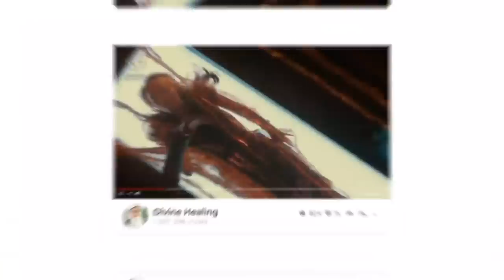How to be with Imam Mahdi? Q&A Sufi Meditation Center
1. Awrad and islamic practices during menstrual cycle @11:40

2. How can we be sure this is the way as there are many groups? @15:17

3. How to manage your time? @16:37

4. How we can prepare for Sayed Mahdi (as)? @18:29

Recorded:  20200408